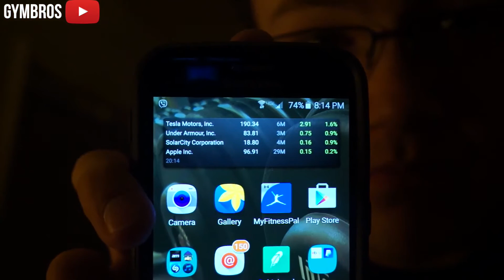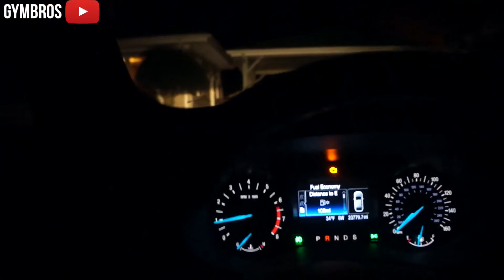Most Insane Struggle Ever!!!!!! | GYMBROS EPISODE #30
We really hope you enjoyed and continue to come back for more!